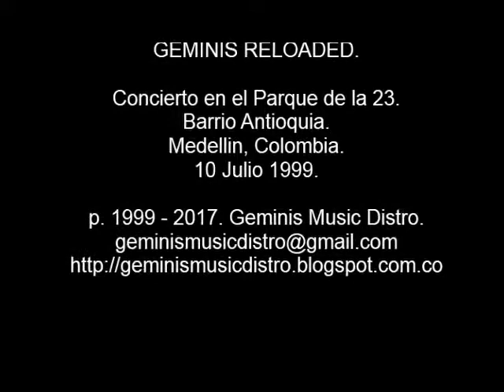GEMINIS - Live Medellin 10 Julio 1999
Primer concierto de la banda GEMINIS en el barrio Antioquia (Medellin, Colombia, 10 Julio 1999), junto a otras bandas en ese entonces. La formacion de la banda era: David Lopez "calvin drums" (bateria), Carlos Valencia (voz lider), Heliodoro Arango (guitarra) y Mauricio Vasquez (bajo). Sonido en vivo por: Comfenalco. Camara: John Piedrahita. Gracias a Octavio Lopez y a Edwin Quirama por la gestion del evento y por permitirnos tocar ahi.

CREDITOS DE LAS OBRAS AQUI INTERPRETADAS:
Canciones: Children of the grave, Sympthom of the universe, NIB, originales de la banda Black Sabbath. Musica y letras por: Ozzy Osbourne (John Osbourne), Geezer Butler, Tony Iommi, Bill Ward.

MEDELLIN, COLOMBIA.

c.p. 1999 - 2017. Geminis Music Distro.